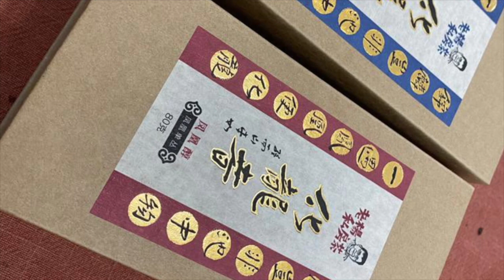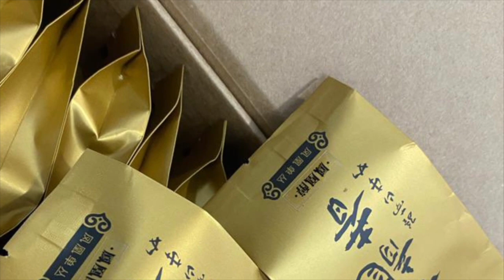中秋節推廣 老楊給大家送禮了。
这一期老杨给大家推荐三款葡萄酒，不同产地，不同风格，各有特色。

第一款是我私藏的老酒，来自法国勃艮第特级田，这块田被葡萄酒大师Jasper Morris MW认为是勃艮第特级田中的特级，酒庄有300年历史传承。

第二款来自法国地中海地区， 酒庄多年坚持可持续发展的种植， 有益于环境，值得推荐。
也得过2015年金奖， 欧盟有机认证，比较实惠。

第三款来自新西兰，是一款白葡萄酒， 这种白葡萄非常柔和，可以充分延展当地的自然精华和酿酒师的工匠精神。

喜欢葡萄酒和老楊私房茶的朋友扫码添加微信zhujiu30
中秋將至，我們準備了好酒和書籤贈送每位買茶的觀眾好友，一點點心意，在此預祝朋友們中秋快樂，天涯共此時！送禮從今天開始至中秋結束前，詳情請加微信了解，謝謝理解和支持！